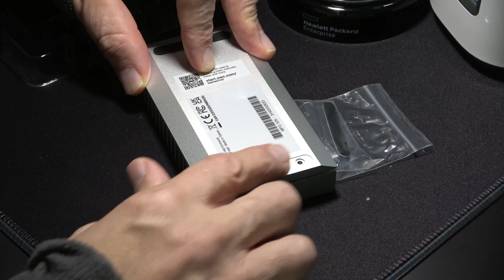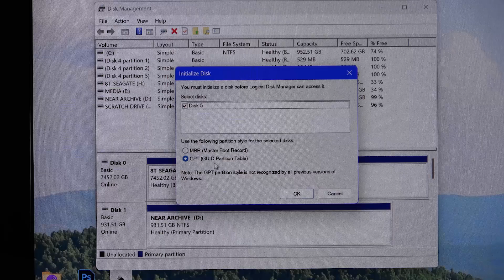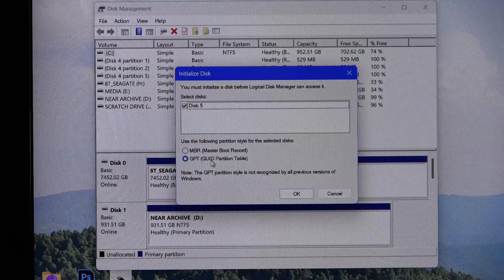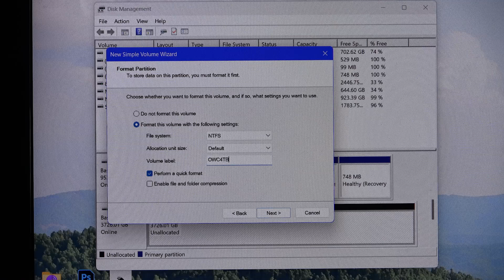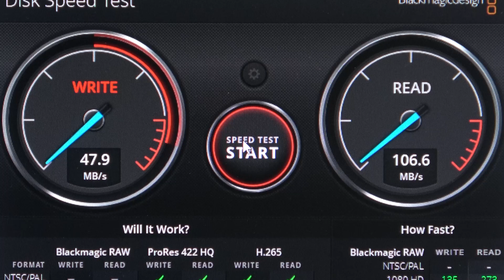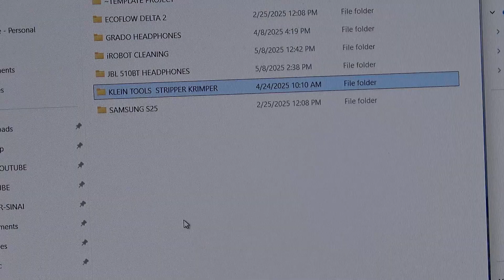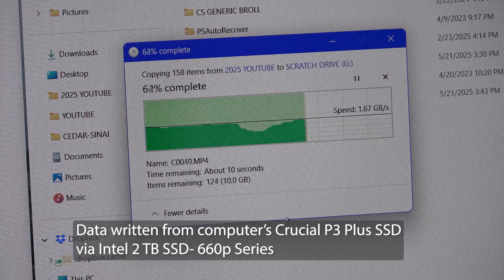OWC Enclosure & WD Black SSD the Speed Combo [Unbox, install, & speed test]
If you are looking to get the most speed out of an external drive, then the combination of the OWC Express 1M2 SSD enclosure along with the WD Black SN850X NVMe SSD make an exceptional choice. The OWC enclosure provides passive, but effective cooling due to it large fins, while the Western Digital provides the raw speed for moving data quickly even in slightly older computers. Join us as we unbox, install and test the performance of this combo against an USB external HDD, and internal SDD.